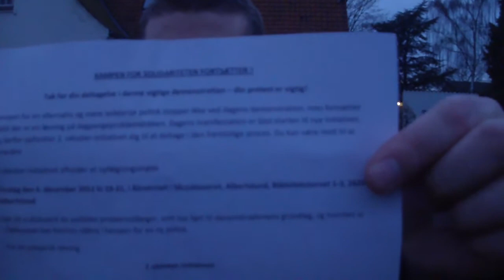Social Massegrav (3)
Som følge af dagpengereformen, står tusindvis til at at ryge ud af dagpengesystemet d. 1 januar. Det får ganske vidtrækkende konsekvenser for mange mennesker, som betyder at de må lægge deres liv radikalt om. Boligen må opgives, bilen sælges og børnene kan ikke længere gå til fritidsaktiviteter med deres kammerater. Det økonomiske råderum bliver skåret ind til benet, og en social deroute er uundgåelig.

Det er en fuldstændig uacceptabel udvikling, som ødelægger mange menneskers liv og fundamentalt bryder me
d alle solidariske principper.

Derfor kalder 2. oktober-initiativet til demonstration for en tilbagerulning af dagpengereformen under parolen:

NEJ TIL SOCIAL MASSEGRAV!

I forbindelse med demonstrationen vil der blive holdt taler. Vi vil holder fakler i mørket, som skal symbolisere de mange ofre for de mange sociale indskrækninger, men også vores fælles kamp for en anden dagsorden. Der vil også være et suppekøkken

Talere indtil videre: Finn Sørensen, MF for Enhedslisten, Stefan F Petersen fra 2. oktober initiativet, Anna Rytter, Folketingskandidat for Enhedslisten, Jan Hoby, Næstformand for LFS og Brigitte Christensen, BUPL, Storkøbenhavn.

Musikalsk underholdning ved Jørgen Mortensen fra Albertslund